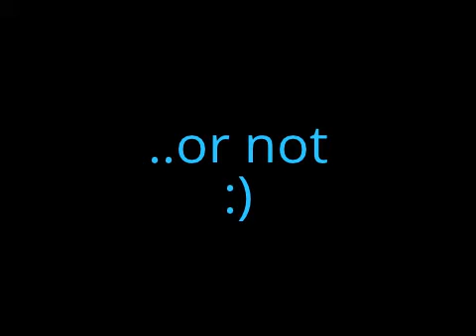1.17.14 Run with me Paisley!